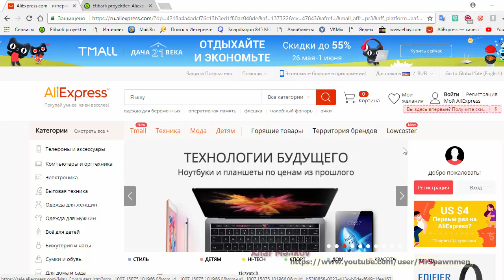DERS 1 Aliexpress GIRIS